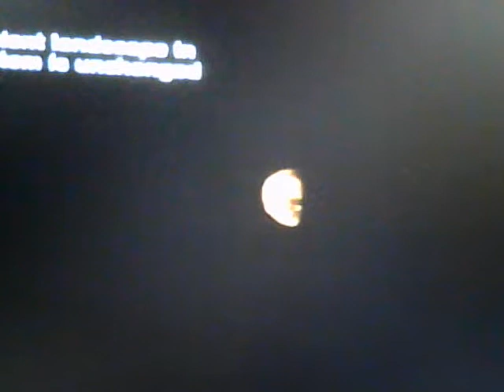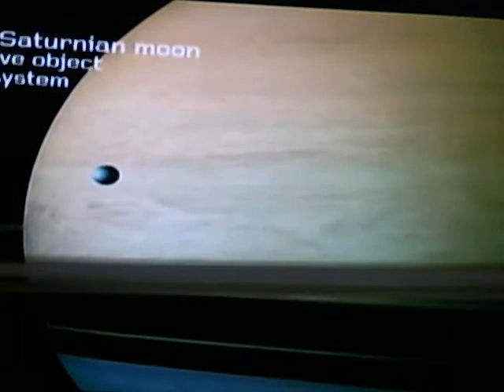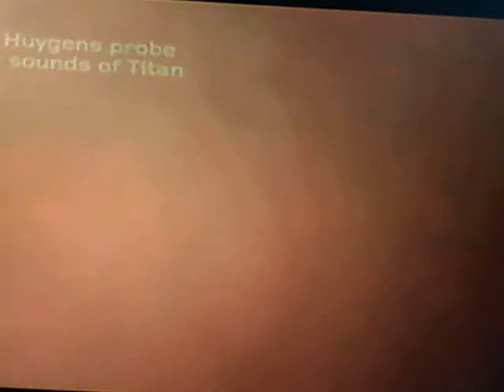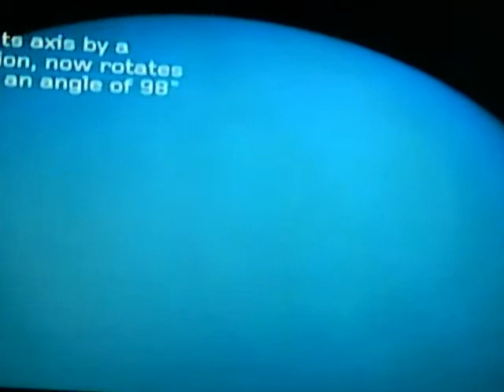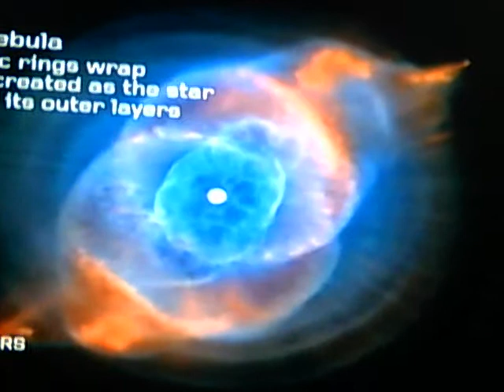A Particular History (Part 1) / Alan Childs Th.D. / Theology Science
Starting the day in a blessed way! Alan Childs Th.D. sharing inspirations of comparative Theology Science in his very personal way! Sharing understandings about a great and powerful almighty God of creations.